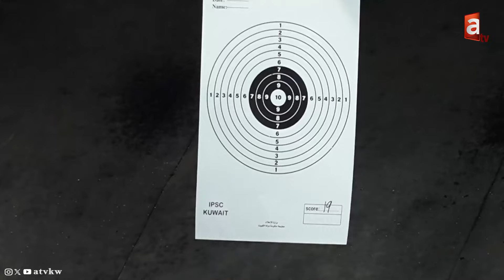الداخلية يحقق لقب بطولة الاتحادات العسكرية الرابعة للرماية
اللواء وليد الشهاب
رئيس اتحاد الشرطة الرياضي

العميد عبدالله الحمر
أمين صندوق اتحاد الشرطة الرياضي

تطبيق